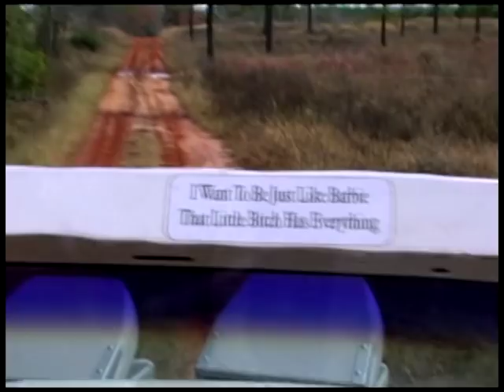Jerry Nolan's Getting Away-Quail Hunting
Piney Creek